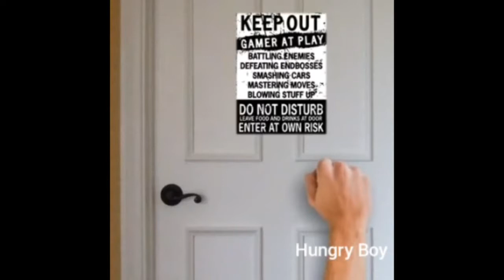VIBE CHECK MEMES COMPILATION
Keep hungry